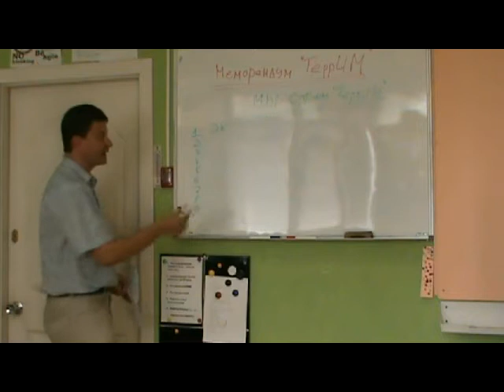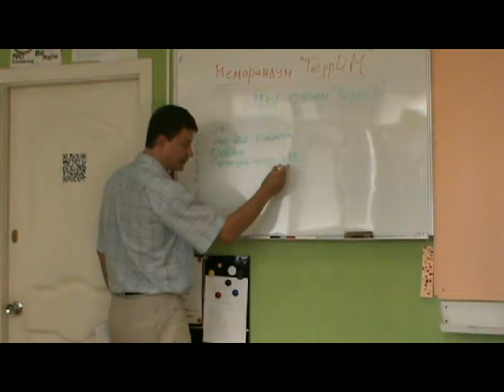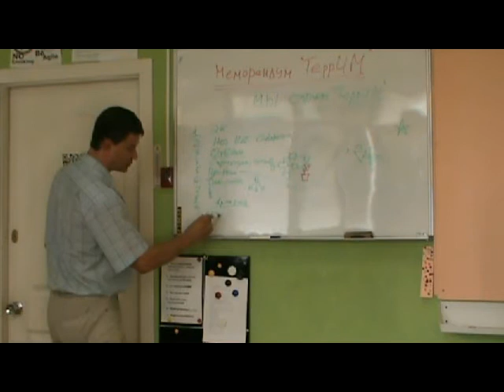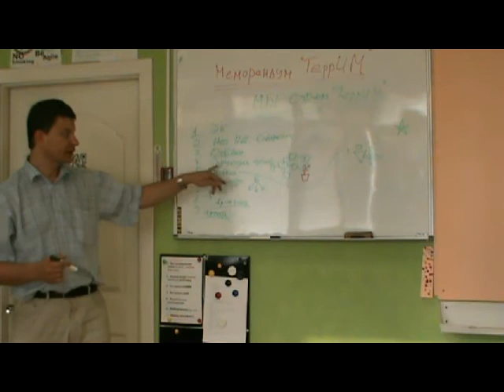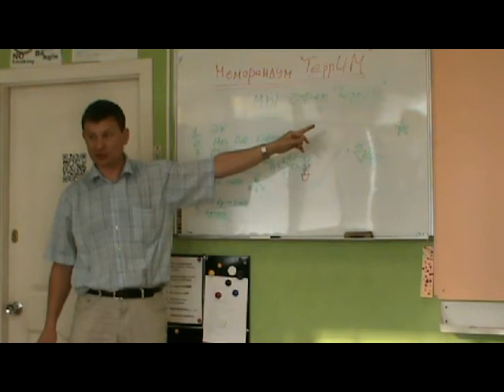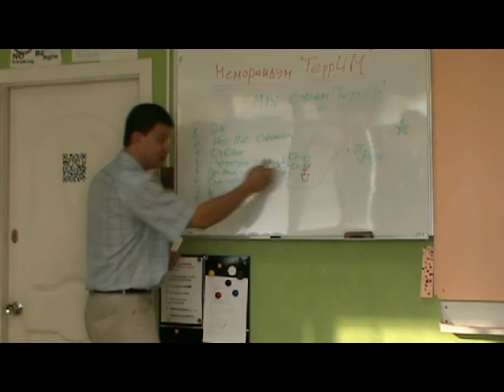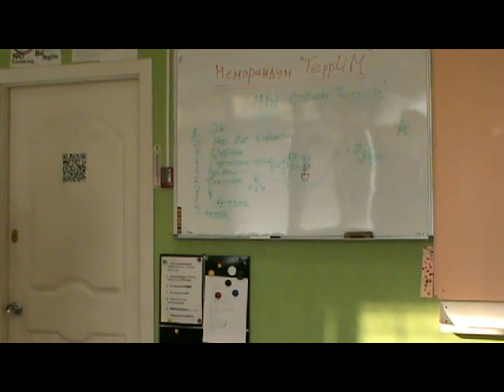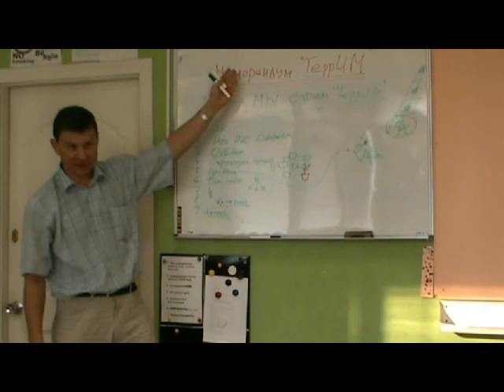ХХIII РВК ТеррИМ Рудых Денис Меморандум ТеррИМ